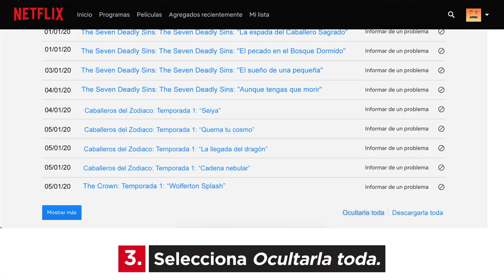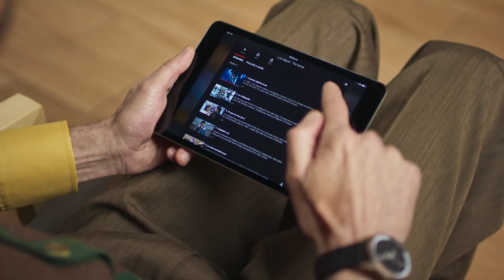Secretos de NETFLIX